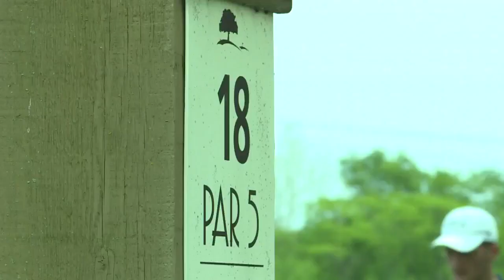Bishop Dwenger boys golf named OPS Team of the Week on WANE TV on 6/11/19